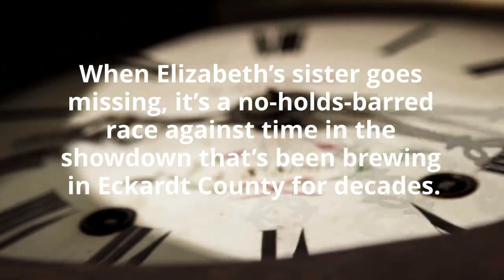Straight for the Kill (Benoit and Dayne Mystery Book 3) by Winter Austin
Déjà vu brings a chill in the case that will make or break more than just her career.

Sheriff Elizabeth Benoit’s worst nightmare returns when her deputies discover a young woman killed in the same circumstances as a death from 25 years earlier. That previous victim was Elizabeth’s best friend and Deputy Kyle Lundquist’s older sister. Elizabeth has spent a quarter of a century trying to nail the crooked ex-sheriff she knows is involved up to his elbows in this unresolved crime. She has a thick file of clues, but it’s going to take irrefutable proof to put both cases to bed.

Deputy Detective Lila Dayne draws on all her investigative skills, but still she can’t pin down their main suspect. Then prominent members of the community begin to disappear—clearly, there’s a bigger vendetta at play. Despite the legal consequences of being too close to the case, Elizabeth can’t keep away now.

When Elizabeth’s sister goes missing, it’s a no-holds-barred race against time in the showdown that’s been brewing in Eckardt County for decades.